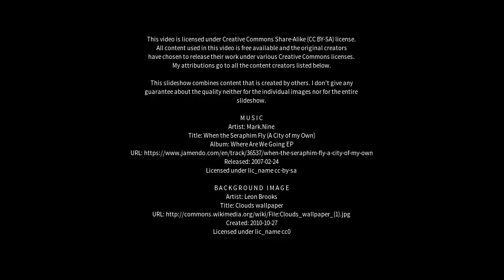Best places to visit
Best places to visit - Stoke Poges (United Kingdom) Best places to visit - Slideshows from all over the world - City trips, nature pictures, etc.